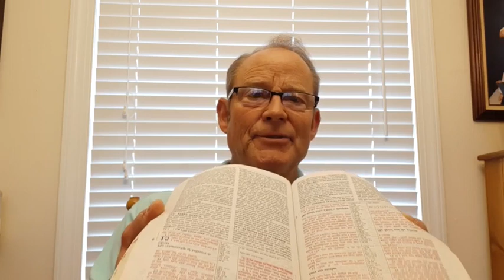Word of God Health & Healing Center Live at 10:10